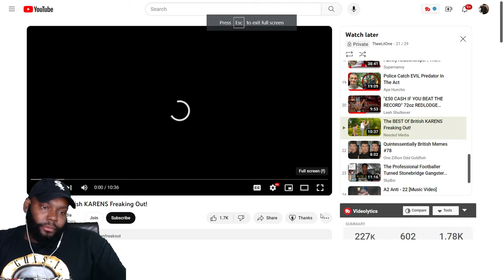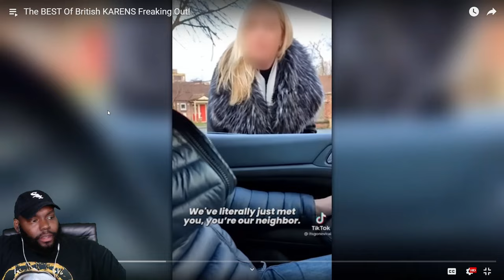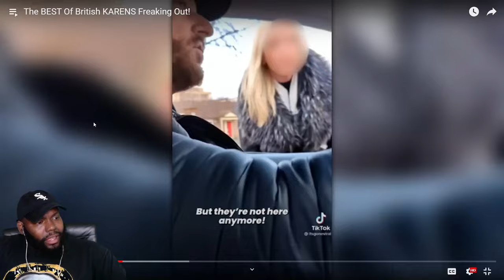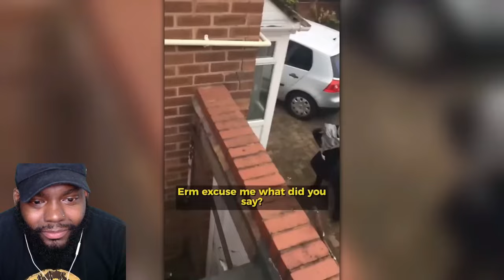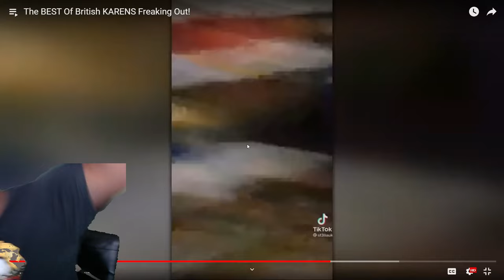CHICAGO DUDES REACTION TO The BEST Of British KARENS Freaking Out!